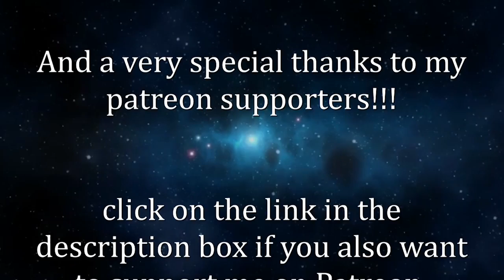ASMR MANTIS HYPNOSIS SCI FI ROLE PLAY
In this ASMR sci fi role play video, you can sit back and relax with headphones on!! You find yourself in hypnosis therapy with mantis from the guardians of the galaxy! You must free the 4 tingle planets from asteroids!!
Triggers are: tapping, hand movements, visual triggers, whispering ear to ear, soft spoken, breathy whispers, forest sounds , binaural sounds, mouth sounds, personal attention, inaudible whisper.

All my info:
The Tingles app is available on IOS and Android!!
For a look behind the scenes visit my other youtube channel "isabel backstage"!! This is the link to my 2nd channel

Who am I :
My name is Isabel and I'm Dutch. My approach to ASMR video’s is combining entertainment in a form of imagination and fantasy (almost movie like) with relaxation. All wrapped into one video for you. This way you can enjoy my videos either before you go to bed to drift off easier, or you can just take a moment of relaxation during the day to calm down and relieve stress.

Cameras, editing software and mics that I use:
I've recorded this video with a Canon EOS 80D camera and an audio recorder Roland R-26 with 2 AKG C214 microphones for stereo sound. Here are the links:
Mic: AKG C214, two microphones to create a nice stereo sound
Editing program (I used Magix video deluxe Premium 2016)